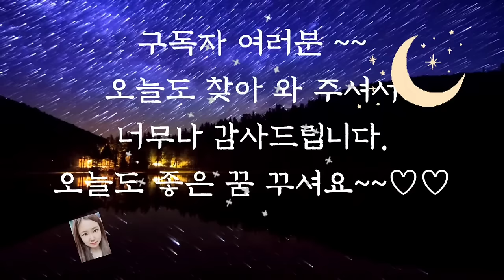🌜듣다보면 잠드는 옛날이야기1시간 연속 듣기🌛/공주와 결혼한 아들/수면동화/옛날이야기/오디오북/잠자리동화/전래동화/동화/동화모음/야담/신혜/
■오늘 이야기에는 조금 잔인한 내용이 포함되어 있습니다.■

공주와 결혼한 아들 (0:00)
노젓는 욕심쟁이 왕 (5:51)
세 아들과 황금거위 (13:57)
농부의 딸 (20:11)
왕국을 물려받은 청년 (25:46)
과부의 두 딸 (32:34)
소름끼치는것을 배운 사람 (37:21)
마법에 걸린 오빠 (48:45)
이야기 정리 및 의견(59:54)

소름끼치는 법을 배운 사람 이야기는 들으면 잔인하다 할 만큼 소름끼치는 장면이 여러 번 나옵니다.
그러나 이야기에서 남자는 아무것에서도 굴하지 않고 놀라지도 않았지요.
그리고 결국에는 물고기가 가득찬 차가운 물을 통해 소름끼치는 것을 배우게 됩니다.
겁이 없는 것인지 아니면 바보스러운 것인지 모를만큼 미숙한 두가지의 상반된 남자의  모습이 우리를 웃게 만든답니다.